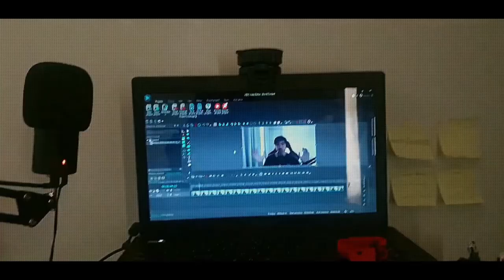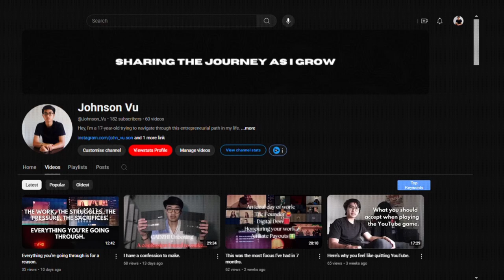5 lessons I learned from 12 months of running my channel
Since my first video on July 29th, 2023, I've continued to improve my videos, mature more as a person, and go through a fair few highs and lows throughout these past 12 months. Funny thing, when I sat and thought about how I am where I am now: I realised most of the big decisions I've made for my life seemed to always point back to that specific day in July.

It was a normal school break, a block of 3 weeks in order to rest and recover before the next term. From that, I had most of my life realisations and urgencies: To get my life together, to get my priorities straight, and to start stretching beyond my comfort zone to grow. One of those ways meant starting my channel to put myself on YouTube and keep myself accountable for what I was doing.

Since that point, I made many frustrating mistakes, failed in execution, learned more about myself, and moved on from all those setbacks, carrying a few valuable lessons that I've shared with you in this video.

If you're looking to do the same and start a personal brand, or just document your life and keep yourself transparent and accountable to your goals and actions as I do, then this is a video for you.

Webcam Recording: OBS Studio
Audio Voiceovers: Audacity
Video Editing: Adobe Premiere Pro
Thumbnails: Canva, Adobe Express

Clip-on Fill Light
Typo Phone Tripod
Phone Adaptable Tripod (Up to 1.5m)
Phone: Samsung Galaxy S9+
Laptop/Computer/PC: ASUS K55VD
Webcam: Razer Kiyo
Microphone: Razer Seiren X

Timestamps:
0:00 Intro
2:26 Lesson 1: Imperfection is key.
4:32 Lesson 2: Just make one improvement.
6:58 Lesson 3: Stay in your own lane.
9:37 Lesson 4: Don't obsess over uploads.
12:43 Lesson 5: Don't worry about the metrics.
15:39 Extra Note: How we interact in our modern online era